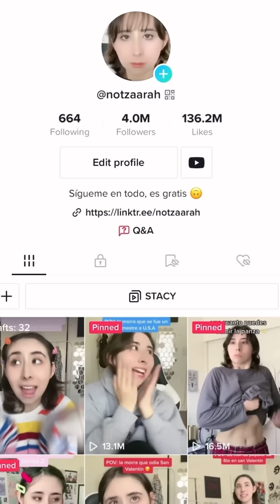MEJORES TIKTOK POV DEL AÑO @notzaarah (Compilación)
Esta vez les traigo una compilación de mis mejores Tiktok POV del año o a menos los mas populares. Espero les gusten estos pov s y les den risa. Recuerden que es humor y es para reírnos un rato. Dime en los comentarios si conoces gente así en la vida real.

DISFRUTEN!